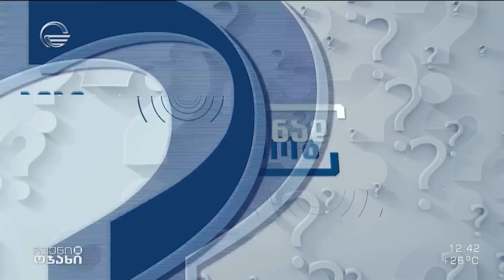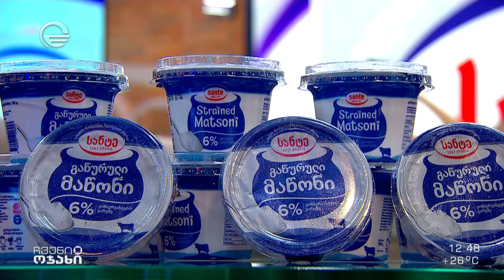ჩვენი ოჯახი - 10 ივნისი, 2023 წელი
ყველა გადაცემა იხილეთ ჩვენს ოფიციალურ ვებ-გვერდზე